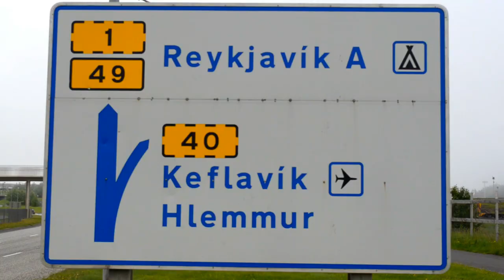Iceland. In the Midnight Sun